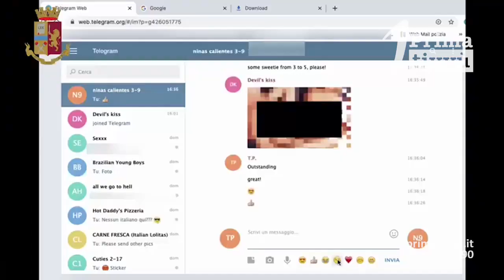Pedofilia online. Coinvolte 18 regioni e 53 province italiane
Maxi operazione anti-pedopornografia condotta in tutta Italia La polizia Postale ha eseguito perquisizioni e arresti, in 53 province e 18 regioni. In Lombardia e Campania risiede la maggior parte degli indagati.